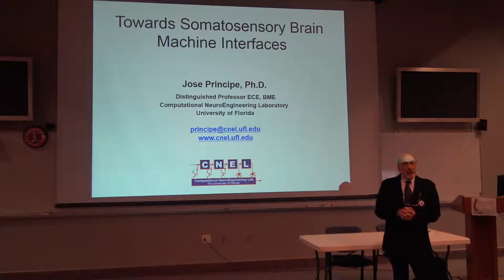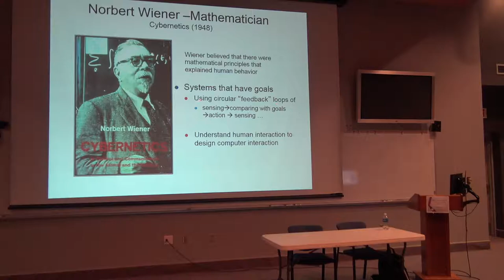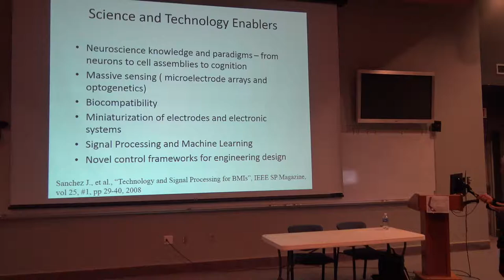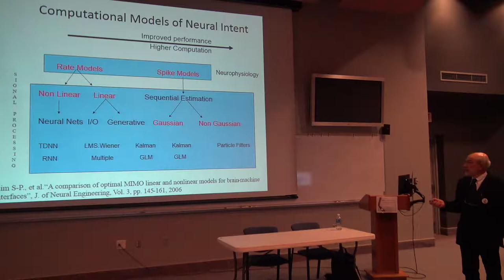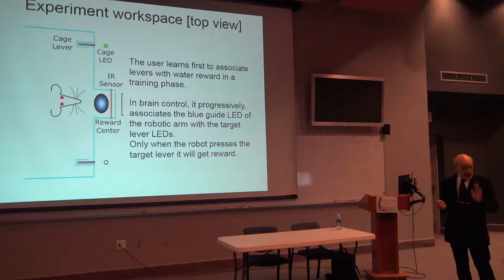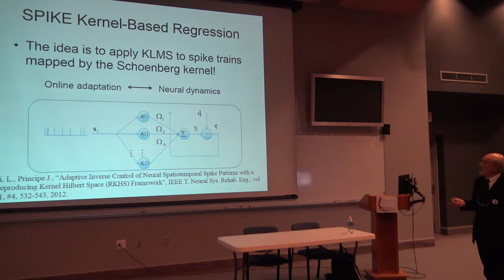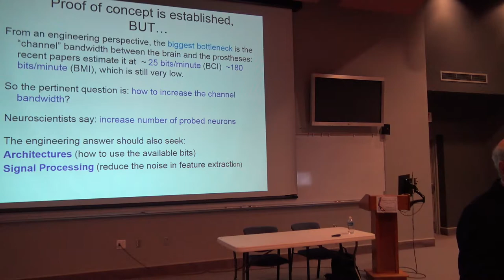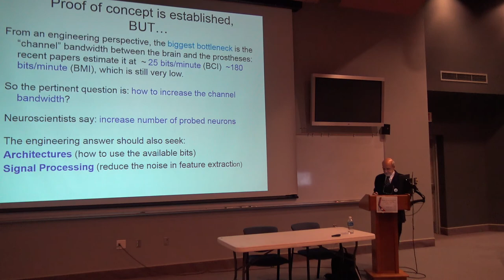Introduction to Somatosensory Brain Computer Interfaces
Dr. Jose C. Principe's guest lecture at the Biomedical Engineering Graduate Seminar Series,  Louisiana Tech University, Ruston, LA.

Bio:
Dr. Principe is distinguished Professor of Electrical and Biomedical Engineering at the University of Florida since 2002. He joined the University of Florida in 1987, after an eight-year appointment as Professor at the University of Aveiro, in Portugal. Dr. Principe holds degrees in electrical engineering from the University of Porto (Bachelor), Portugal, University of Florida (Master and Ph.D.), USA. He created in 1991 the Computational NeuroEngineering Laboratory to synergistically focus the research in biological information processing models.